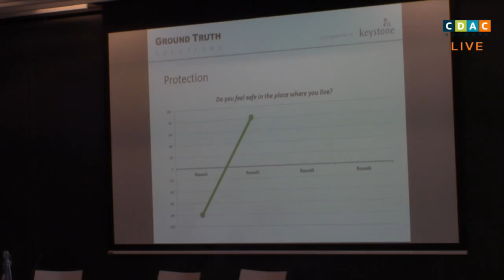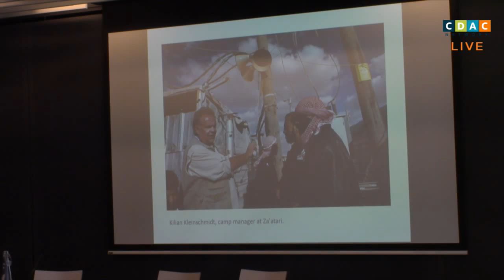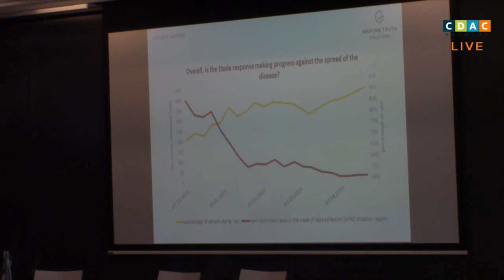CDAC Network Members' Forum - Would you recommend this aid program to a friend?